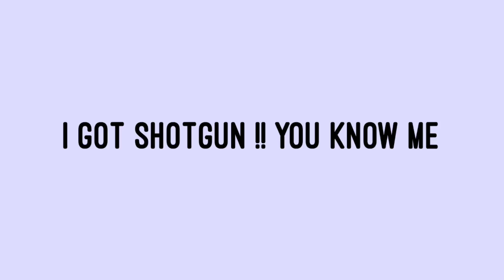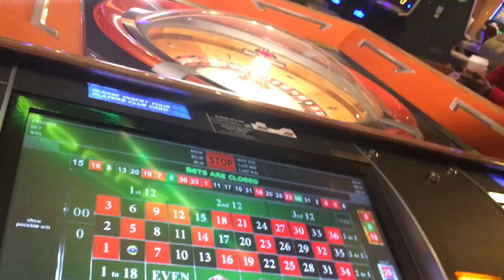VLOG #14 LAST MIN PLANS TO THE CASINO !!😂